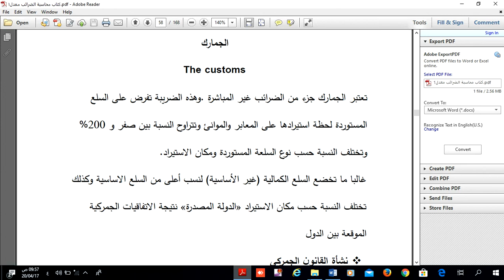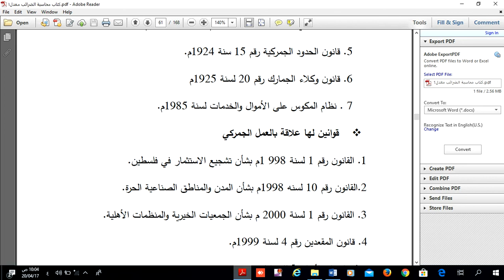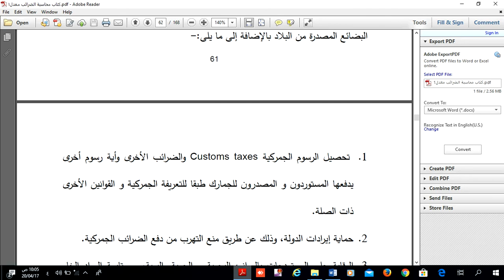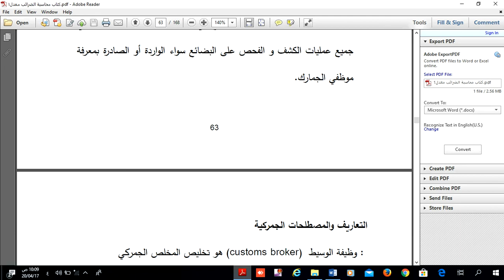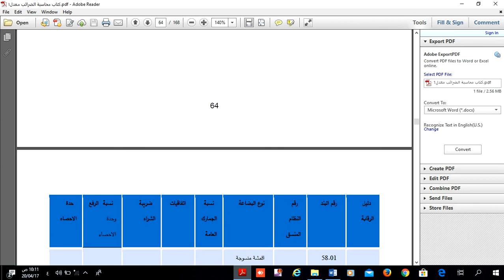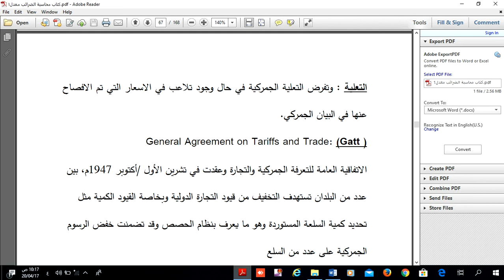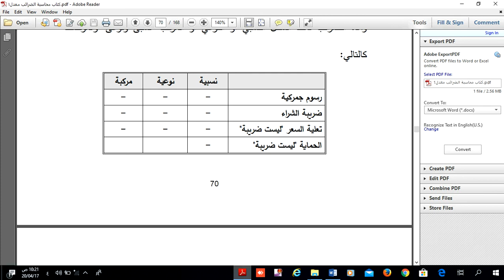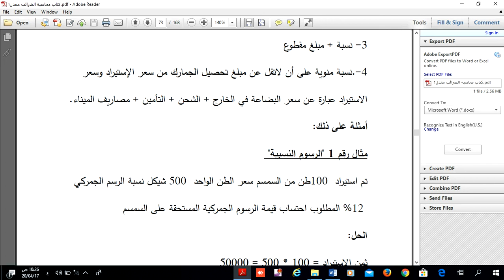المحاضرة الثانية والعشرون محاسبة ضريبية الفصل الثاني الجمارك1